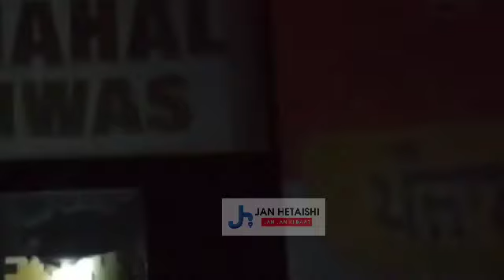ਅਦੀ ਰਾਤੀ ਕੈਪਟਨ ਦੇ ਕਰੀਬੀਆਂ ਦੇ ਘਰ ਪੁਲਿਸ ਦੀ ਕਾਰਵਾਈ , ਵੱਖੋਂ ਤਸਵੀਰਾਂ